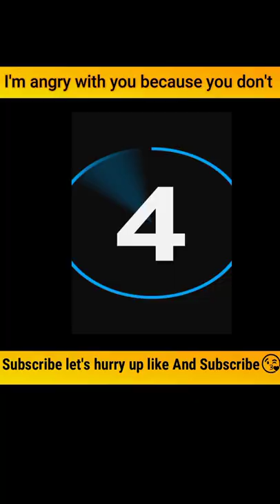shorts subscribe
shorts,
ohmi, pho, lechon, fajitas, buttergaliccarb, champ, lasagna, pake, croissant, arepas,
bunnychow, shishkebab, lobster, pastel, pierogi, donuts, croncob, piri, rendang, chicken, icecream, tomyumgoong, penangassamiaksa, cupcakebouquet kitchen celebration shorts+food +food +food

   ** food by foodoryX : foodoryX channel unique font don't copy.
  | I Am Very Proud of My Subscribers 💖🔥 Love U 99 Times |